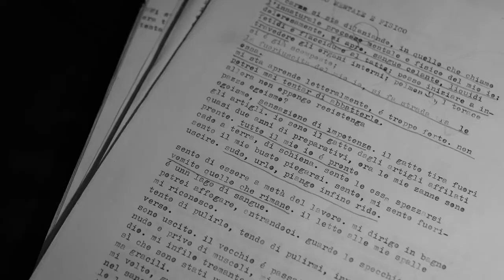IPERNOVA / Trailer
Trama

"Jim, informatico disoccupato e scrittore a tempo perso, nasconde un passato turbolento. La sua mente vive in contrasto con un lato oscuro che in passato gli ha causato uno shock. Il film si apre nel momento in cui incubi del passato lo tormentano a tal punto da non distinguere più la realtà dai suoi deliri."

Basato su un manoscritto omonimo (2013) di Lorenzo Picarazzi, ora adattato a sceneggiatura, si compone di riprese originali e incursioni di found footage. Un mescolarsi di realtà e finzione, girato dal basso.

Attori (in ordine alfabetico)

Tecla Annibali
Irene Arpe
Deborah Boltri
Danilo De Giorgio
Dario DottiI
Giosuè Fracciolà
Davide Indovino
Simona Lenoci
Umberto Narduzzi
Vlad Scolari
Luigi Vittoria

Regia

Lorenzo Picarazzi

Suono

Alice Bachmann

Montaggio

Lorenzo Picarazzi

Produzione

Dopolavoro Stadera
Red LIghts Video

Ringraziamenti

Gianfilippo Pedote per la consulenza e spinta alla produzione.

Collettivo Zam per la concessione della location per le riprese

2018